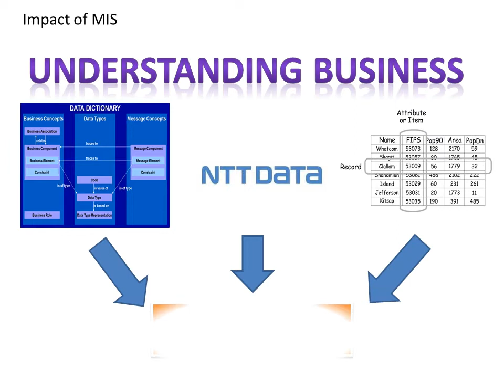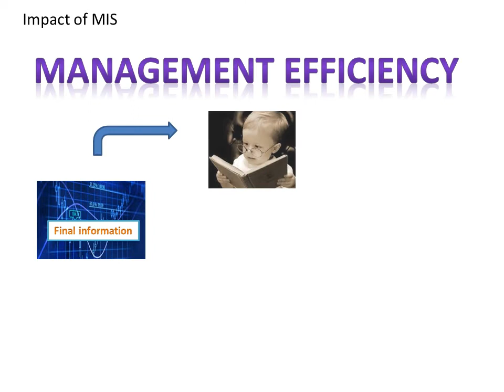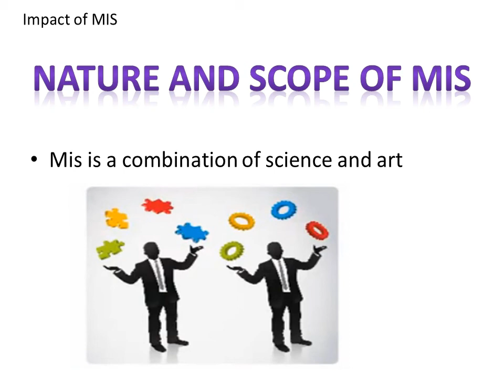Impacts of Management Information System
MGM 4197 MANAGEMENT INFORMATION SYSTEM